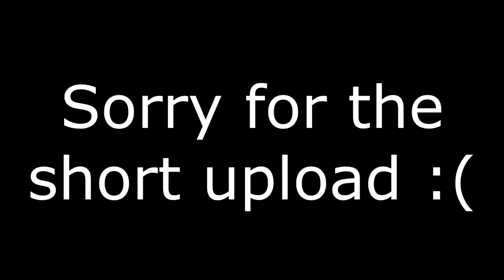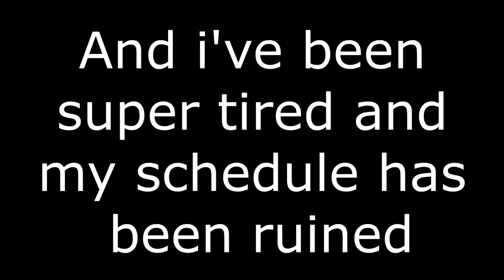H1Z1 FUNNY MOMENTS| FAILS, CRASHES, AND ANGER! #1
- Please drop a like for this video! Thanks for taking the chance on my video and checking it out! So Today I finally uploaded a H1Z1 video with Legacy. We had a blast playing H1Z1 and we love it. Were hoping to make more videos ASAP. So I really hope you all enjoy this video like I have. Thx for watching, PEACE OUT LEGION!

Network
-My network is YouStudios.
to Apply for a partnership Today
My Equipment
-Hauppauge Game Capture
-OBS
-Vegas 14
-PhotoShop